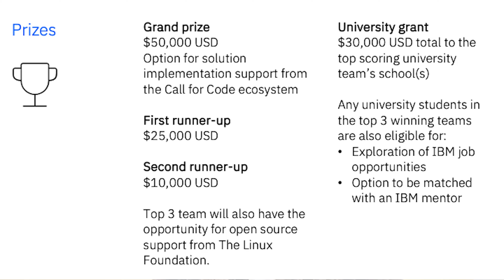2024 Call for Code Global Challenge Kickoff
Celebrate the start of this year’s challenge and hear from Call for Code and leaders in AI and academia on what’s in store. Answer the call for the opportunity to take home $50,000 USD.